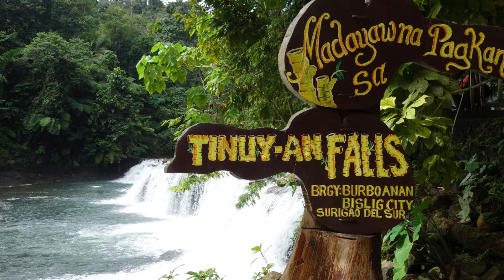Beautiful, incredible Tinuy An Falls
Tinuy-an Falls Philippines, Tinuy-an Falls Bislig, Little Niagara Falls Philippines, Rainbow Tinuy-an Falls,, Raft Tinuy-an Falls, Visit Tinuy-an Falls, Philippines, Waterfalls